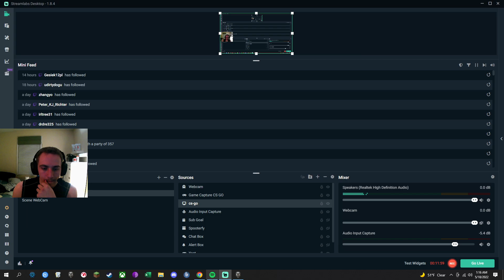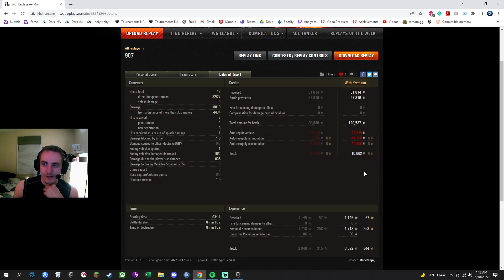How to Play Studzianki West Spawn (MT)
unicum, how to improve, pro, professional, Obj 907, Studzianki